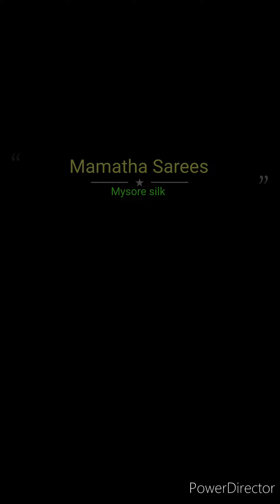❤️New Stock❤️ Embossed Mysore Silk Sarees 80Gsm Free Shipping🇮🇳 WhatsappNo 7702225657//9000949464😍😍😍